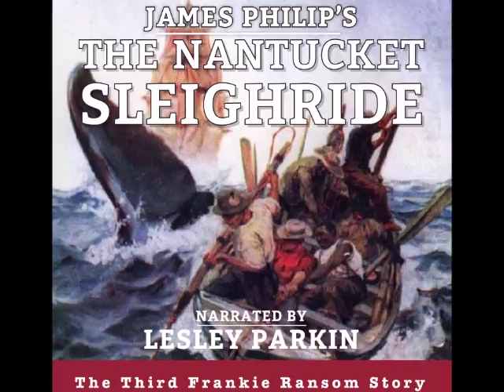The Nantucket Sleighride by James Philip, Narrated by Lesley Parkin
Frankie is finally resuming her full-time career in the Met.  When somebody breaks into a prestigious Oxford Street gallery and destroys the most famous painting of the New England School, The Nantucket Sleighride, a priceless World Heritage Treasure, Frankie is back in the news.  Immediately, London's Celebrity Cop is pitted against the secretive, uncooperative art establishment aided and abetted by the Met's own Fine Arts and Antiquities Squad and finds herself embroiled in a century-old feud between two rich and powerful New England families. Then the mutilated body of a young woman with the same name as a nineteenth century whale ship is dragged out of the Thames and Frankie finds herself riding her own personal Nantucket Sleighride.